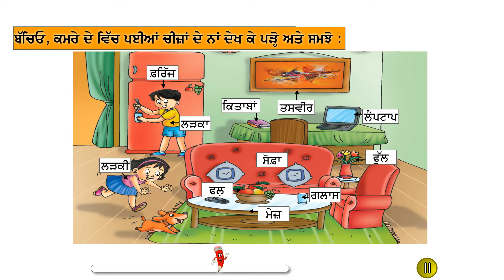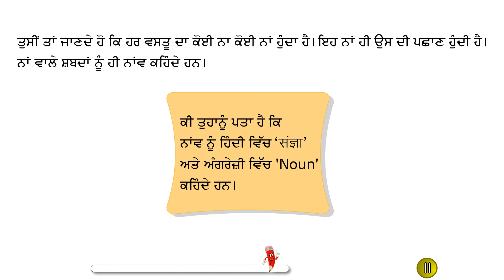Gyan Rishma Grammar 1 Chapter 10 Naav